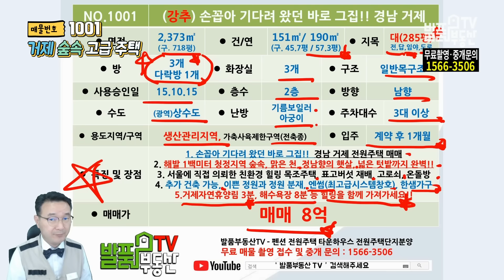(강추) 손꼽아 기다려 온 바로 그집입니다!! 경남 거제 전원주택 매매 고급 자재 사용 청정 숲속 정남향의 햇살과 이쁜 정원 텃밭 추가 건축까지 가능 거제부동산 - 발품부동산TV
NO.1001 손꼽아 기다려 왔던 바로 그집!! 경남 거제 고급 전원주택 매매 매물입니다. 해발 1백미터 청정지역 숲속 맑은 천 정남향의 햇살 넓은 텃밭까지 완벽합니다. 서울에 직접 의뢰한 친환경 힐링 목조주택으로 표고버섯 재배와 고로쇠 수액도 수확이 가능하며 구들 장인이 직접 시공한 온돌방도 갖추고 있습니다. 앞쪽 실개천 쪽과 뒷편 텃밭 쪽에는 추가 건축이 가능하며 이쁜 정원에는 오랜시간 가꿔온 분재를 식재하여 뒀으며 실내 창호는 엔썸 독일 최고급시스템창호를 시공하여 단열 난방을 고려하였으며 한샘주방가구 고급 강마루를 시공하였습니다. 동부면 구천리에 위치하여 거제자연휴양림 3분 학동 몽돌해수욕장까지 8분이면 도착하여 바다와 숲속을 동시에 누리실 수 있습니다
향후 조선업계의 호황, 남부내륙고속철도 KTX 등 호재도 계속 이어집니다
전원주택 펜션 카페 촌집 토지 타운하우스 전원마을 분양단지 바닷가 땅 강변 - 무료 매물 촬영 접수 및 중개 문의 대표전화 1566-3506
발품부동산TV - 경남부동산 매매 거제부동산 발품은 제가 팔겠습니다

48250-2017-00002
대표 공인중개사 홍인표
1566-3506